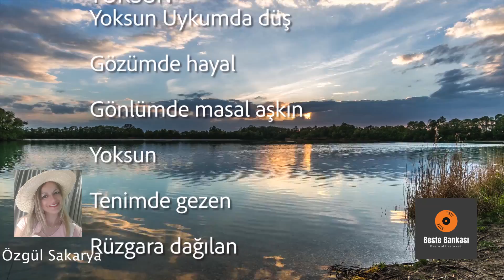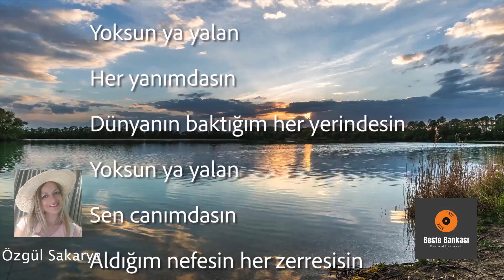Özgül Sakarya - Yoksun (Lyric)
Beste Bankası